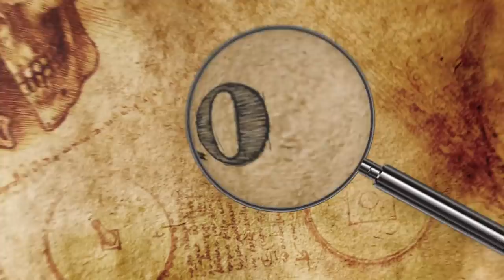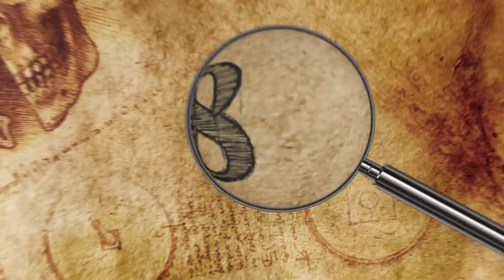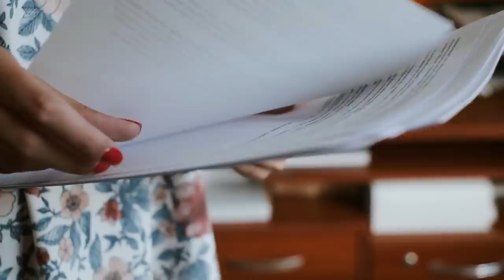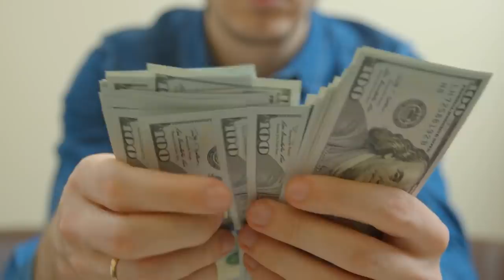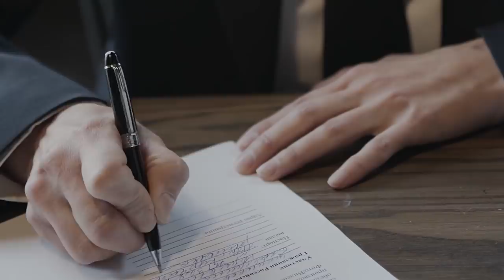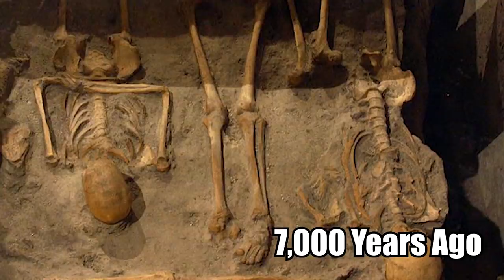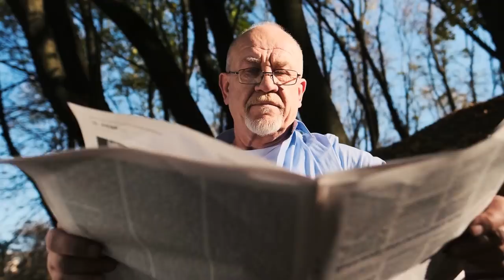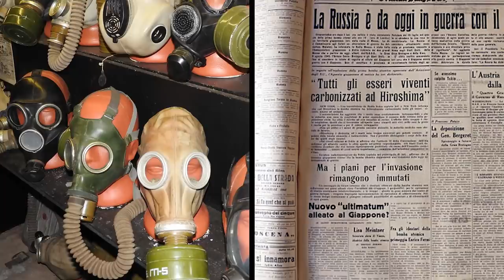10 Creepiest Recent Archaeological Discoveries!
From a new species of spider to a bunker in your backyard, here are 10 recent creepy discoveries!!